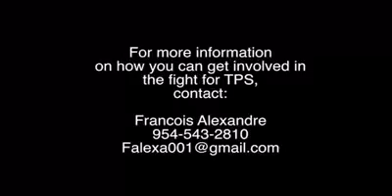18546208 214962209019388 2134972601540280320 n